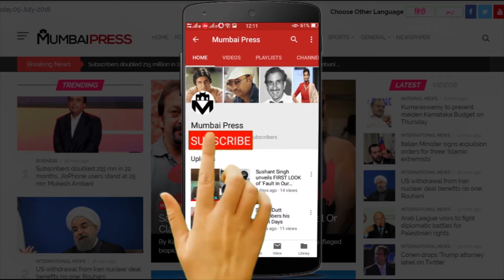Andhadhun Movie Beats Bajrangi Bhaijaan Lifetime Collection In CHINA